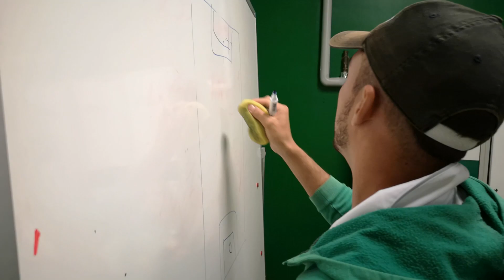EIF damer vs FC POHU 05082020